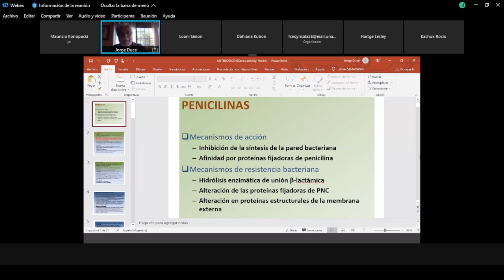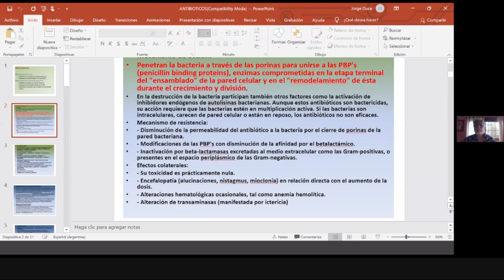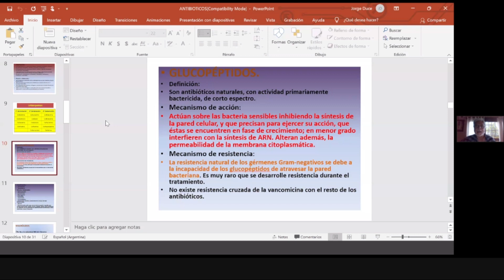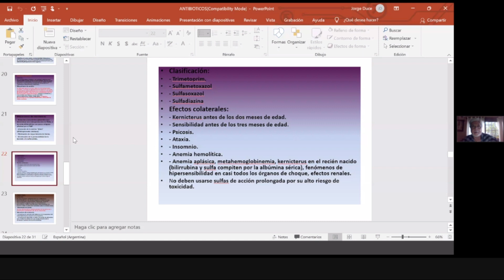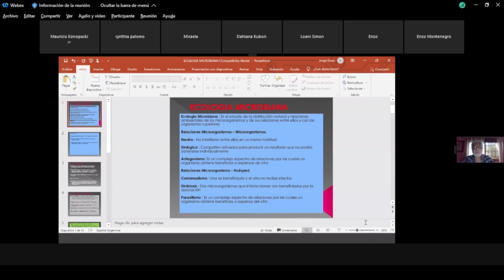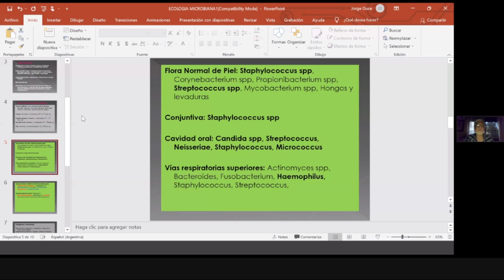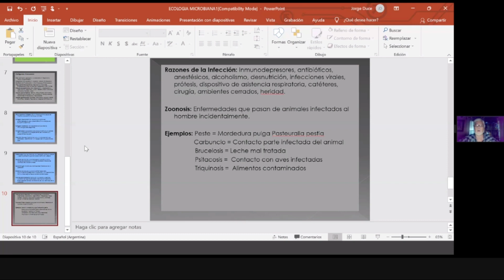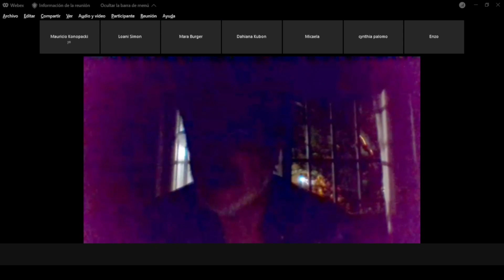13 - Mar26/10/21 - Antibióticos (parte 2) y Ecología microbiana - Micbgía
La clase siguiente (14) yo no estuve. La profesora compartió en el aula virtual una clase de la misma temática

3:49 Penicilinas.
22:24 Cefalosporinas.
27:15 Glucopéptidos.
29:25 Macrólidos.
34:53 Lincosamidas.
36:21 Aminoglucósidos.
38:35 Sulfonamidas.
41:48 Fenicoles.
45:05 Rifamicinas.
45:38 Imidazoles.
47:00 Quinolonas.

55:06 Ecología microbiana.
     1:01:58 Flora normal.
     1:15:59 Patógenos frecuentes.
     1:19:13 Conceptos de microorganismos patógenos, patógenos oportunistas, patógenos verdaderos, patogenicidad e infección.
     1:21:23 Razones de las infecciones.